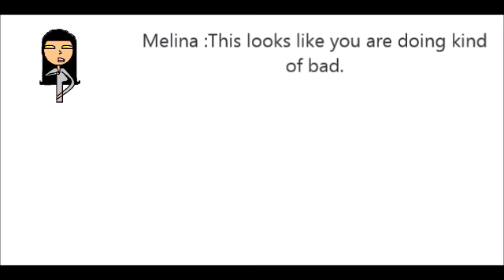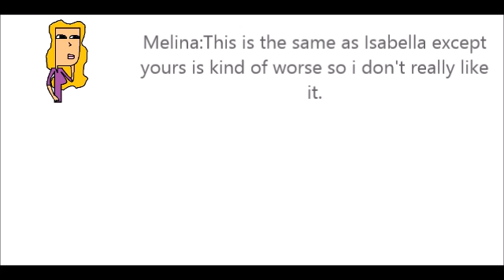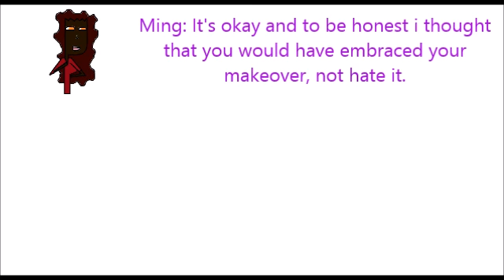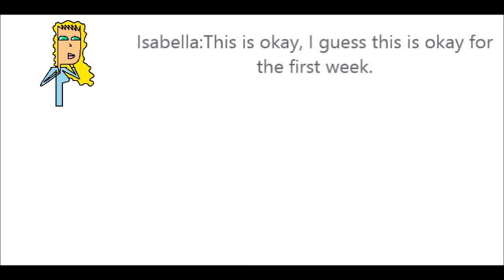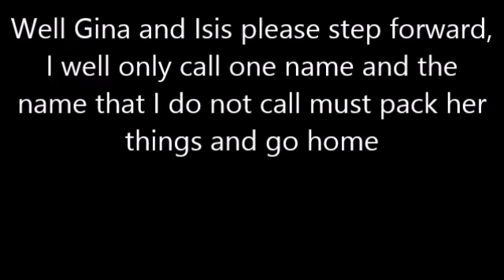model battle episode 1